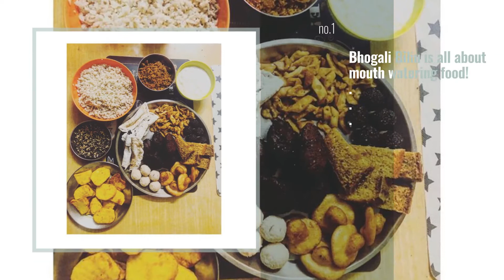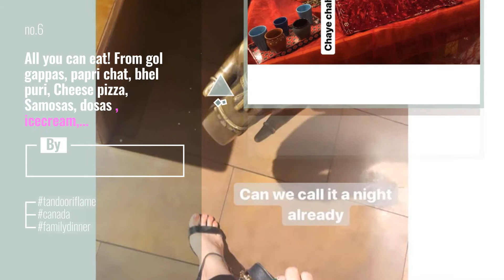Hot Trending Stories on mouthwateringdishes Starring: unsortedly_sorted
Your Cooking Starts Here!
Bhogali Bihu is all about mouth watering food!

Also Watch:
Cosori News: What's brewing today, Cosorians? @thejamiegrayson uses our CO171-GK glass kettle for all his tea

NutriBullet News: Berries are one of our favorite superfoods! That’s why this recipe calls for three berry varieties!

Chefman News: Keep your holiday dinner warm throughout the day with the Chefman Warming Tray! Shop at the link in mychefman

Anova Culinary Guide: Anova Precision Oven - Rolled Omelette Recipe

Anova Culinary Guide: Anova Precision Oven - Sourdough Bread Boule Recipe